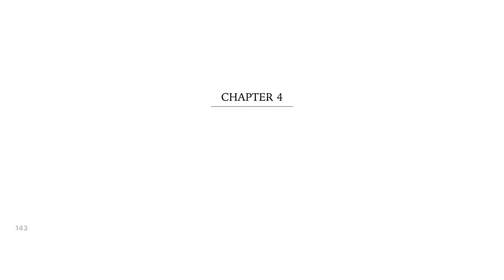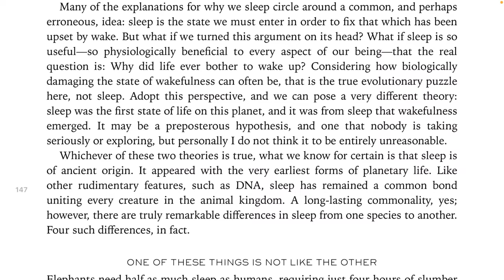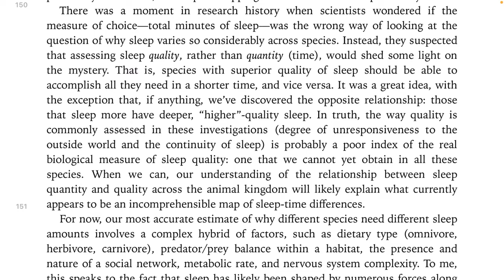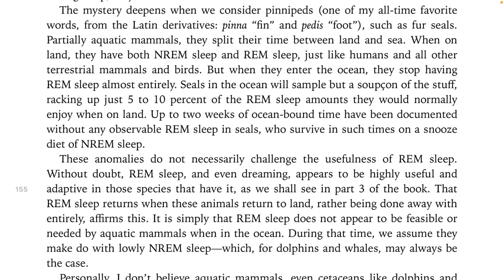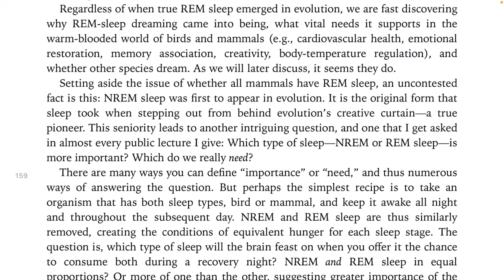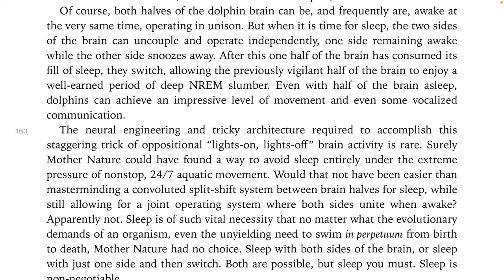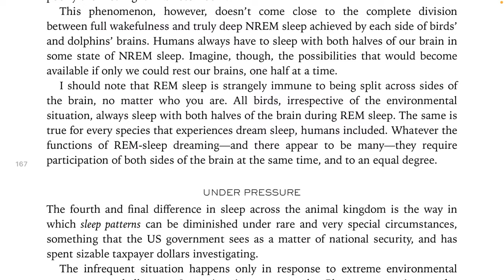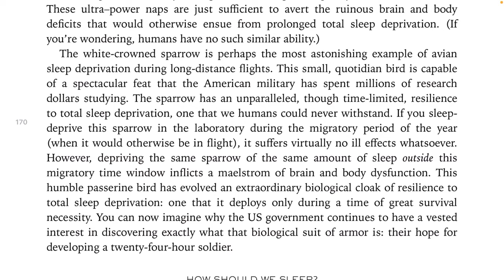Audiobook “Why we sleep” Chapter 4 (part 1)